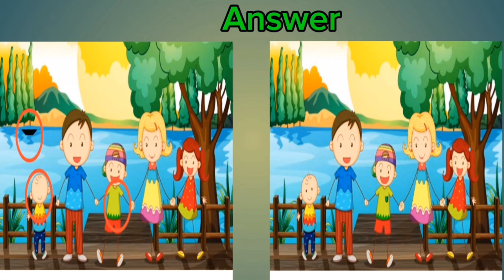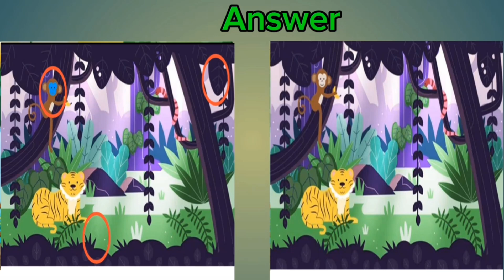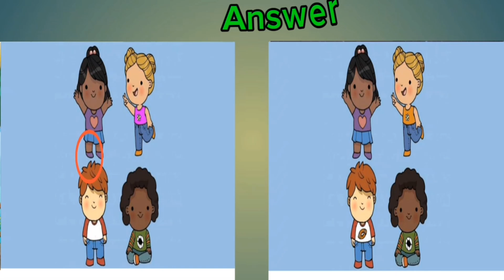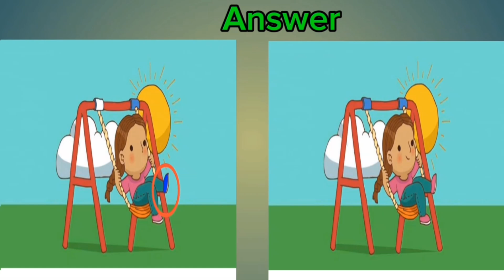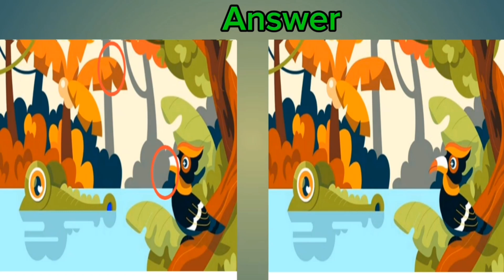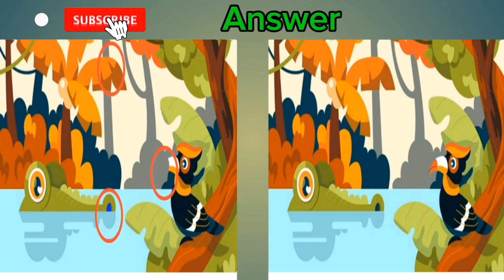Find The Difference